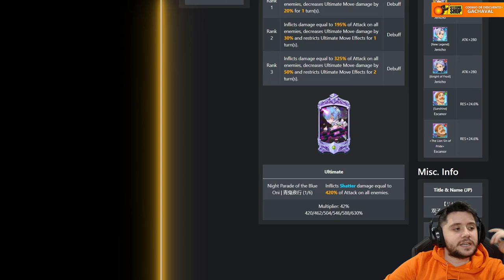UNA MAID ONI CON MUCHÍSIMO DAÑO! | REM ROJA RE: ZERO COLAB | 7DS: Grand Cross